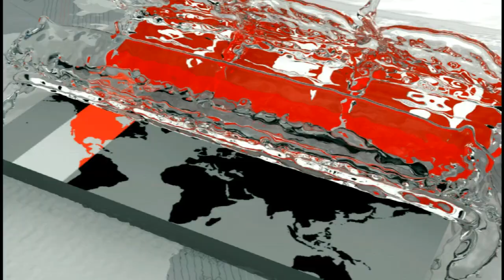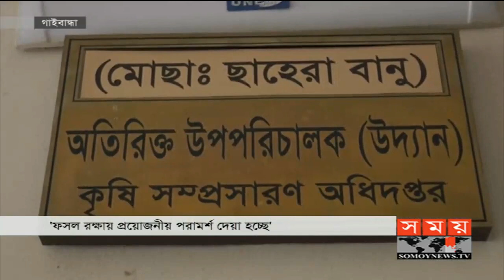শীত আর ঘন কুয়াশায় নষ্ট কৃষকের শাকসবজি ও ফসল | Agri News